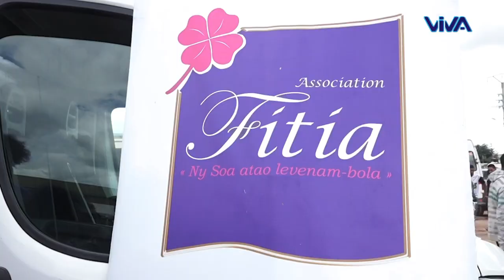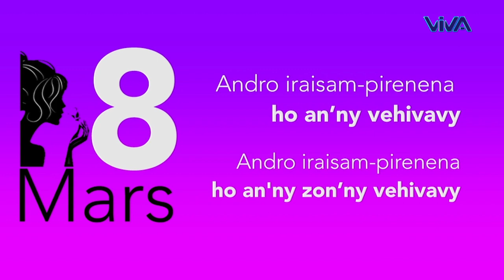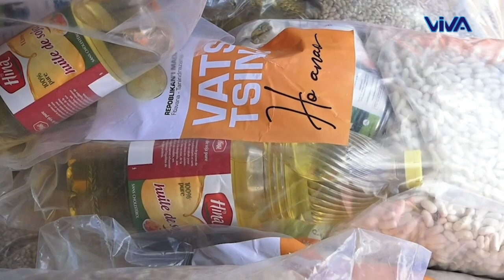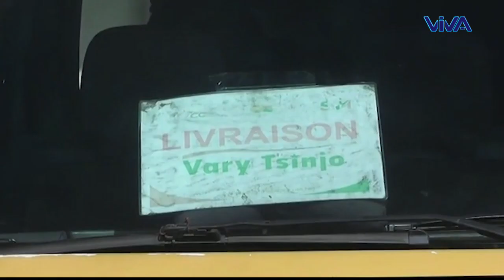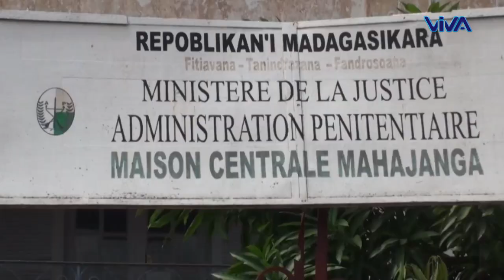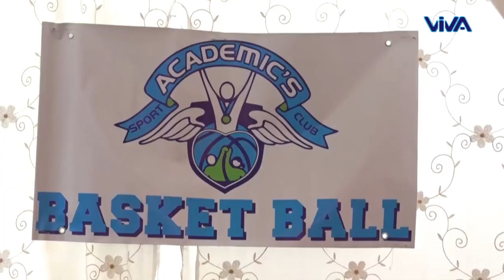Journal VM │ Viva Tv Madagascar │04 Mars 2023